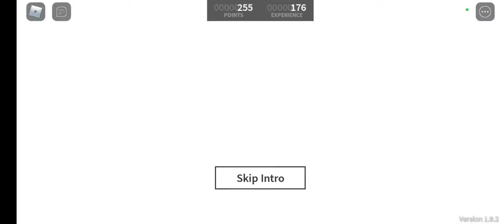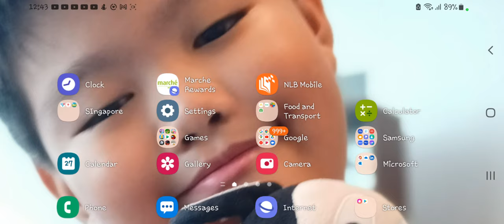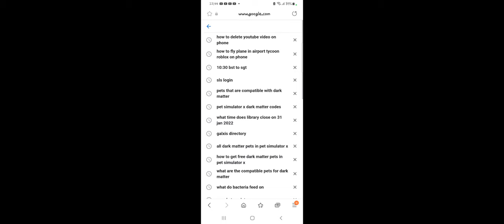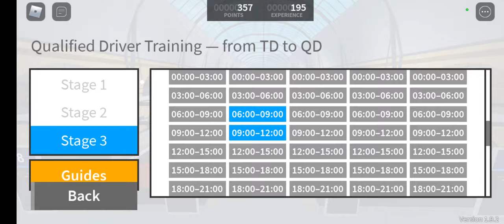Playing the longest route ( I can afford) in Stepford county railway